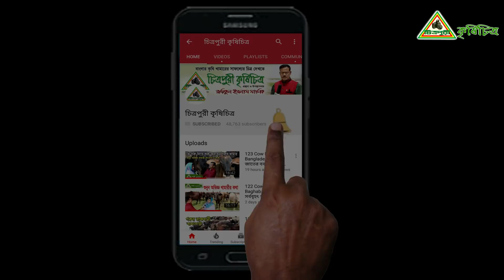Krishi Chitra-288,স্বপরিবারে গরু পালন করে সচ্ছলতা ফিরিয়ে এনেছে সিরাজগঞ্জের খামারি গরুর খামার ।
স্বপরিবারে গরু পালন করে সচ্ছলতা ফিরিয়ে এনেছে সিরাজগঞ্জের প্রান্তিক খাামারী বাচ্চু সরকার ।
বিস্তারিত জানতে -
বাচ্চু সরকার- খুদ্র মনোহরা ,উল্লাপাড়া ,সিরাজগঞ্জ ।
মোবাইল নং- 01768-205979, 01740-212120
আপনার সফলতার চিত্র তুলে ধরতে যোগাযোগ করতে পারেন-
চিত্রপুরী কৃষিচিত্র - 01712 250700